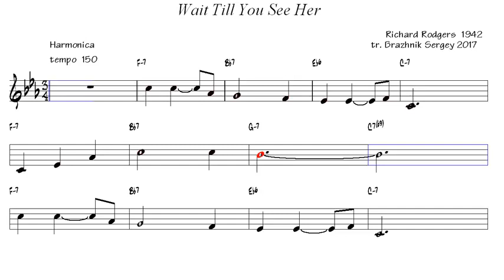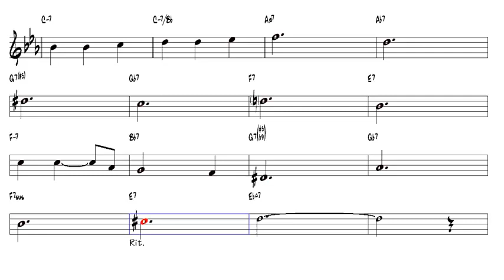Wait Till You See Her Richard Rodgers 1942 Harmonica